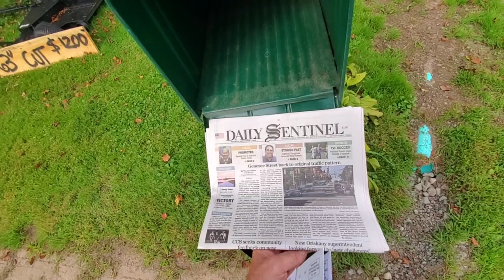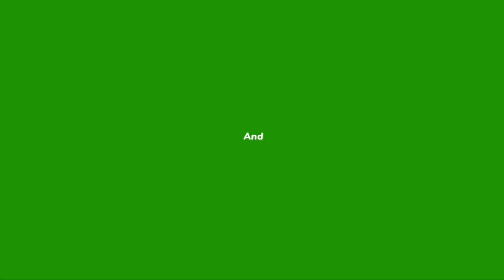Motor mounts came in, sent everything back and some info about Maui